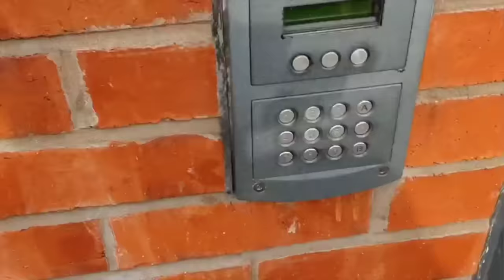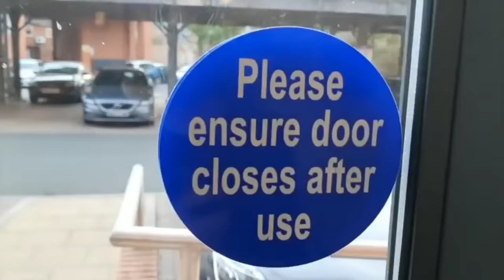ইংলেণ্ড ত আপোন মানুহ - Going to England ✈️✈️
Its a virtual vlog